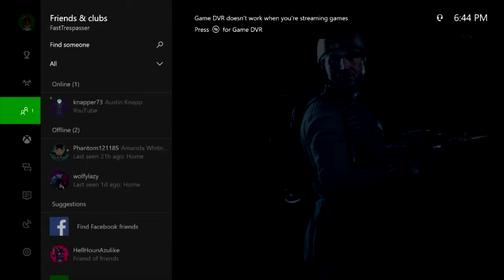I GOT CALLED TRASH D: Battlefront 2 beta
I got called trash by another player in battlefront 2. The best part is the very next round I got MVP! 8D

Battlefront 2 beta Strike gameplay.